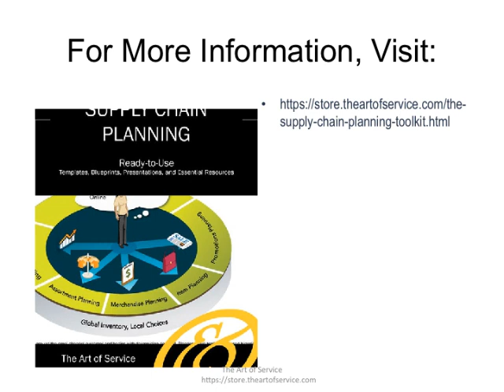The Supply Chain Planning Toolkit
This innovative set of documents and ready-to-use templates will provide you with a head start for both learning and applying of a Supply Chain Planning approach that meets today's standards.